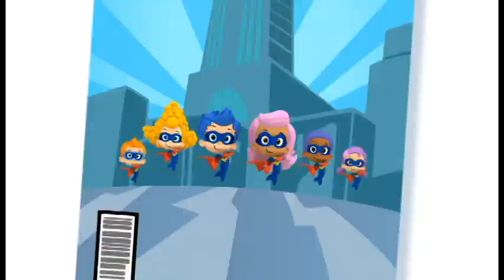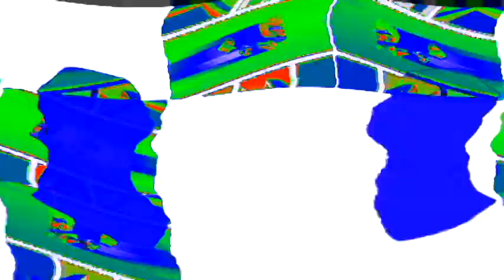Veg Replace Tennis Bubble Guppies Superheroes Sing Along! 🎵 Bubble Guppies Rounds